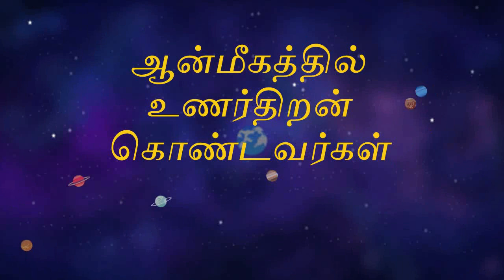நேசிப்பவர் முதிர்ந்த மனநிலையில் இருக்கிறார் என்பதற்கான அறிகுறிகள்.